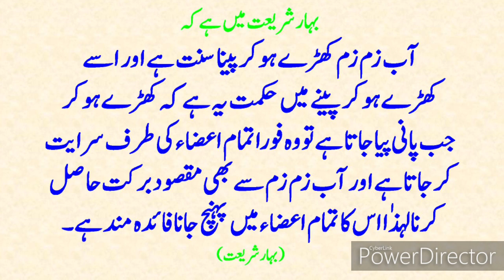Common Sense Paheliyan Question Answers Dilchasp Islami Maloomat General Knowledge Riddle Urdu Hindi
آب زم زم کھڑے ہو کر پینے کی وجہ
Dilchasp Islami Maloomat Islam General Knowledge Riddles  Urdu Hindi